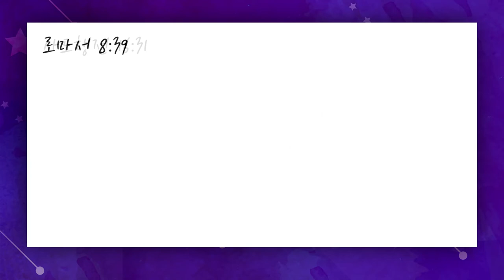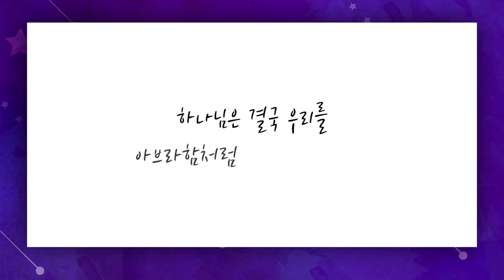[짧은설교] 주님이 약속하셨습니다 | 꿈의교회 김학중목사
" 광야를 지나고 있지만, 여러분 두려워마세요! "

'CTS2'와 함께!